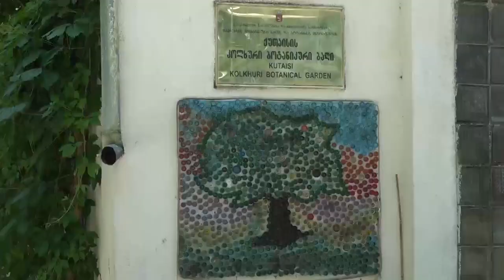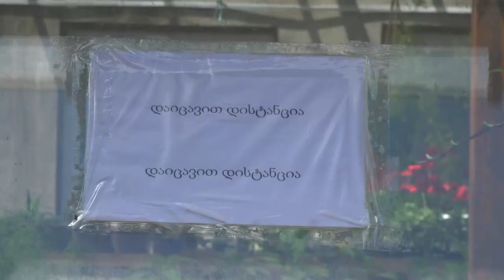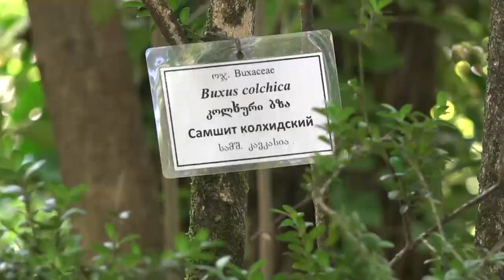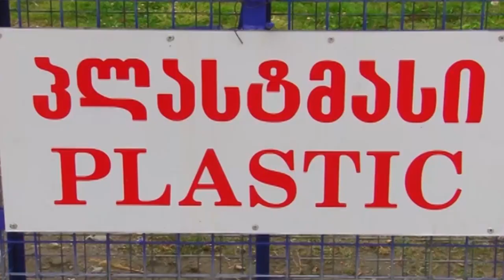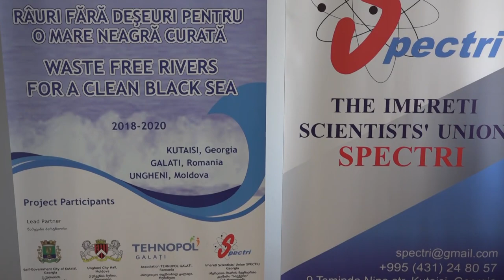დღეს გარემოს დაცვის საერთაშორისო დღეა